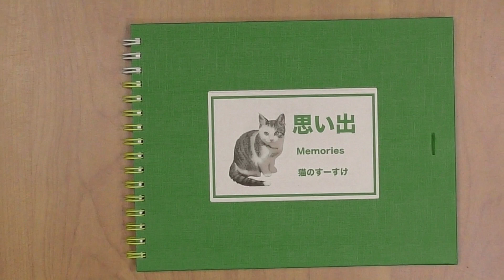【猫動画】子猫がソファーと座布団の間に挟まる... 家猫 生活86日目 野良猫が幸せになるまでの動画＃134 Kitten gets caught between sofa and cushion